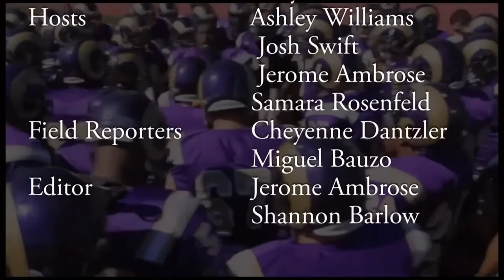Ram Center Ep 6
Ashley and Jerome bring you the latest in WCU sports.